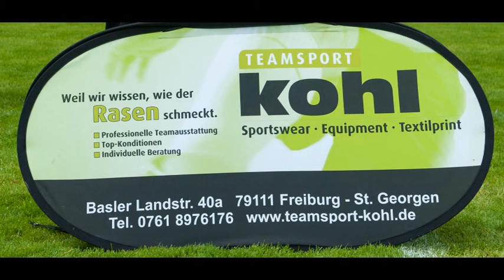Endspiel Frauen Südbadens Doppelpass Bezirkspokal 2013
Die Frauen des SC Eichstetten besiegen im Endspiel den Ligakonkurrenten FC Freiburg St. Georgen mit 2:1